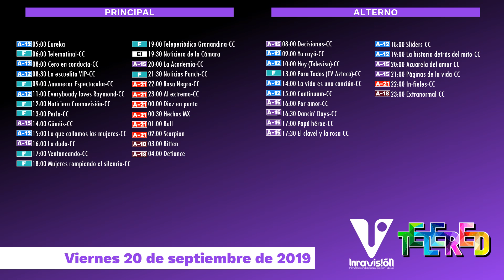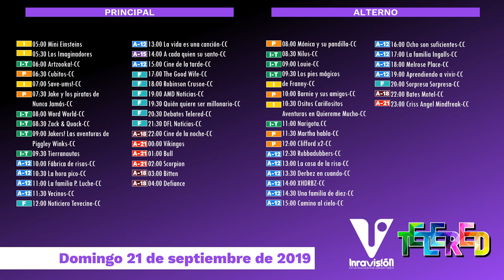Programación Señales Telered del 16 al 22 de septiembre de 2019